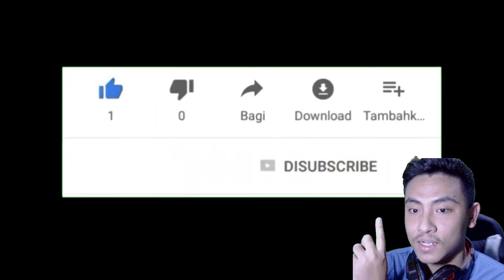Review TRIO Brazil SANTANA ALBERTO Dan CASA GRANDE Buff 81% - Captain Tsubasa Dream Team